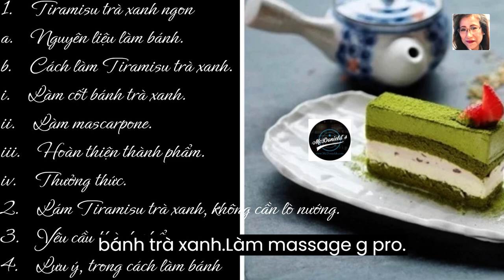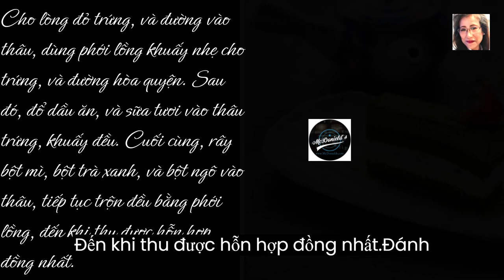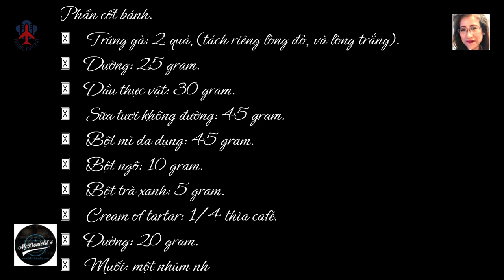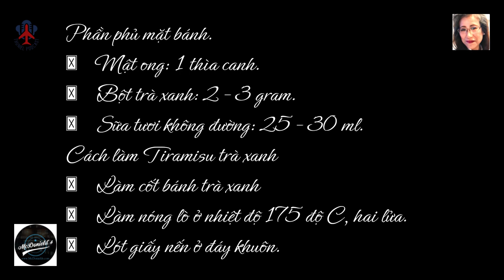❤️LÀM BÁNH TIRAMISU TRÀ XANH @McDonields @Thuniel.Podcast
Mục Lục:

1. Cách làm Tiramisu trà xanh ngon đúng chuẩn.
a. Nguyên liệu làm bánh.
b. Cách làm Ti-ra-mi-su trà xanh.
i. Làm cốt bánh trà xanh.
ii. Làm mas-car-pone.
iii. Hoàn thiện thành phẩm.
iv. Thưởng thức.

2. Cách làm Ti-ra-mi-su trà xanh, không cần lò nướng.

3. Yêu cầu thành phẩm.

4. Lưu ý, trong cách làm bánh Ti-ra-mi-su trà xanh.

Cách làm Ti-ra-mi-su trà xanh, ngon đúng chuẩn.

Nguyên liệu làm bánh.

Phần cốt bánh.
 Trứng gà: 2 quả, (tách riêng lòng đỏ, và lòng trắng).
 Đường: 25 gram.
 Dầu thực vật: 30 gram.
 Sữa tươi không đường: 45 gram.
 Bột mì đa dụng: 45 gram.
 Bột ngô: 10 gram.
 Bột trà xanh: 5 gram.
 Cream of tartar: 1/4 thìa café.
 Đường: 20 gram.
 Muối: một nhúm nhỏ.

Phần mas-car-pone.
 Vanilla: 1/2 thìa café.
 Bột trà xanh: 10 gram.
 Đường cát mịn: 45 gram.
 Phô mai mas-car-pone, (nhiệt độ phòng): 250 gram.
 Kem tươi có hàm lượng béo, 35% – 40 %, (để lạnh): 200ml.

Phần phủ mặt bánh.
 Mật ong: 1 thìa canh.
 Bột trà xanh: 2 – 3 gram.
 Sữa tươi không đường: 25 – 30 ml.

Cách làm Tiramisu trà xanh
 Làm cốt bánh trà xanh
 Làm nóng lò ở nhiệt độ 175 độ C, hai lửa.
 Lót giấy nến ở đáy khuôn.

Cho lòng đỏ trứng, và đường vào thâu, dùng phới lồng khuấy nhẹ cho trứng, và đường hòa quyện. Sau đó, đổ dầu ăn, và sữa tươi vào thâu trứng, khuấy đều. Cuối cùng, rây bột mì, bột trà xanh, và bột ngô vào thâu, tiếp tục trộn đều bằng phới lồng, đến khi thu được hỗn hợp đồng nhất.

Đánh bông lòng trắng trứng với muối, cream of tartar, và đường, đến khi lòng trắng trứng bông, nhấc que đánh lên thấy tạo chóp.

Cho 1/3 phần lòng trắng trứng vào thâu hỗn hợp lòng đỏ, trộn đều. Tiếp tục làm như vậy, đến khi hết phần lòng trắng.

Đổ bột vào khuôn nướng, lắc nhẹ cho bột dàn đều. Nướng bánh ở 175 độ C, từ 12 – 15 phút, hoặc đến khi rìa bánh hơi vàng nâu, ấn nhẹ tay lên mặt bánh, thấy vết lõm lập tức phồng trở lại.

Lấy bánh ra khỏi lò, và tách khỏi khuôn. Bóc bỏ phần giấy ở đáy bánh. Để bánh nguội hẳn trên ray.
Làm mas-car-pone.

Cho mas-car-pone, vanilla, và bột trà xanh vào thâu. Đánh ở tốc độ thấp nhất, khoảng 60 – 90 giây.
Cho đường vào thâu kem tươi, khuấy đều. Đổ phần kem tươi, và đường này vào thâu mas-car-pone trà xanh, đánh ở tốc độ vừa, đến khi kem bông đặc.

Lưu ý: Không để hỗn hợp quá đặc, và tránh đánh lâu, làm kem bị tách nước, (hiện tượng là, kem không còn mịn nữa, mà lổn nhổn, vón cục).

Đổ hỗn hợp kem vào thâu sạch, để lạnh từ 20 – 30 phút.

Hoàn thiện thành phẩm.

Hâm nóng sữa tươi, và mật ong, khuấy đều để mật ong tan hết.

Chia cốt bánh làm 3 phần, cắt theo chiều ngang. Tiếp theo, dùng chổi phết 1 lớp sữa mật ong lên mặt bánh, rồi phết 1/3 số kem Ti-ra-mi-su trà xanh lên. Đặt lớp bánh thứ 2, lặp lại các bước phết sữa, và kem. Đặt lớp bánh thứ 3, phết sữa mật ong, phết phần kem còn lại lên mặt.

Sau khi làm xong, để bánh trong tủ lạnh them, 4 – 6 tiếng, để phần Ti-ra-mi-su đặc hơn, cốt bánh cũng ẩm hơn.

Thưởng thức.

Khi thưởng thức, bạn dùng dao thật sắc, cắt bánh thành miếng vừa ăn. Mỗi lần cắt dùng khăn lau sạch dao, và rắc thêm chút bột trà xanh, để trang trí thành phẩm thêm bắt mắt. Nên dùng bánh, với một loại thức uống bạn yêu thích, để tăng hương vị.

Cách làm Ti-ra-mi-su trà xanh, không cần lò nướng.

Bạn có thể mua lady-finger bán sẵn. Nếu không có lady-finger, bạn làm Ti-ra-mi-su với bánh bông lan, cũng rất ngon.

Yêu cầu thành phẩm.

Ti-ra-mi-su trà xanh, có hương vị tuyệt vời, thơm mùi trà xanh, béo vị mas-car-pone, cốt bánh bông lan mềm ẩm, cực kỳ ngon. Bạn cũng có thể làm cốt bánh so-cola, vani … để biến tấu hương vị cho thành phẩm.

Mc-Donields.